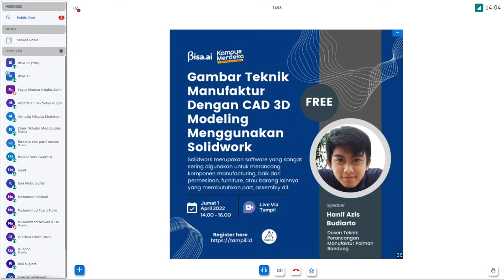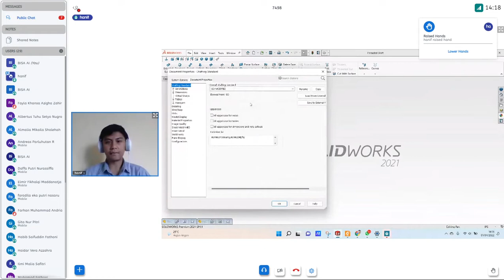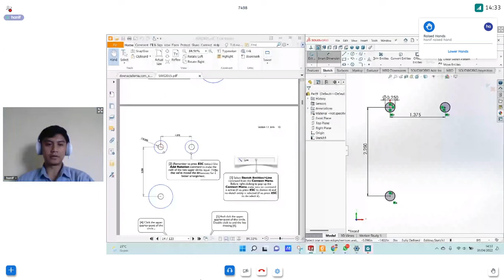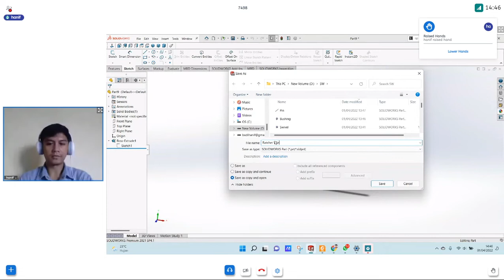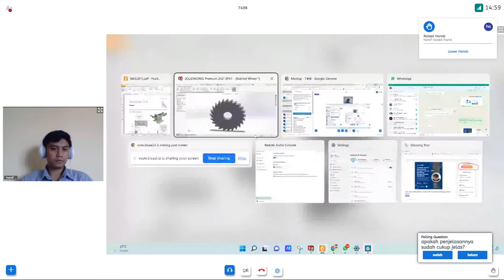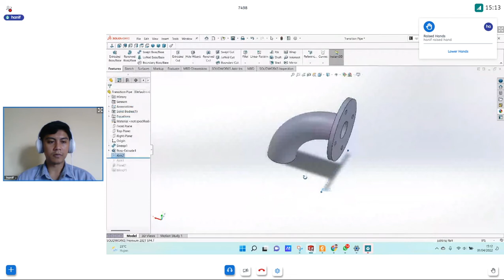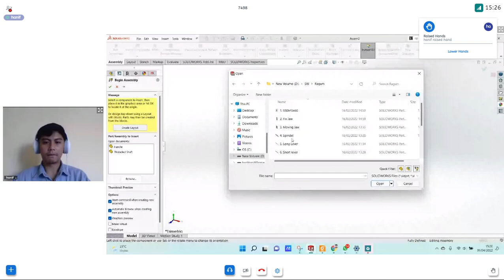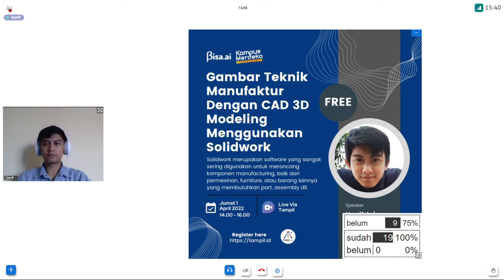Pembelajaran tamu_1 April_Gambar Teknik Manufaktur Dengan CAD 3D Modeling Menggunakan Solidwork